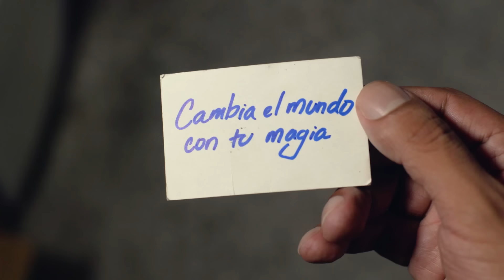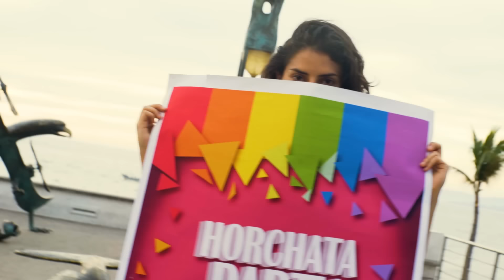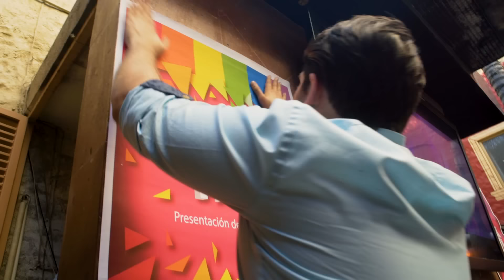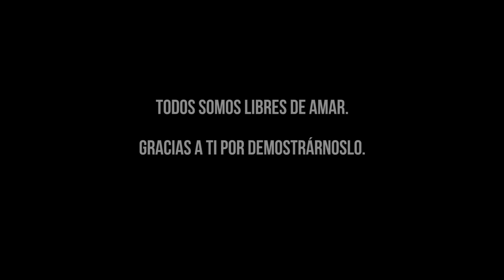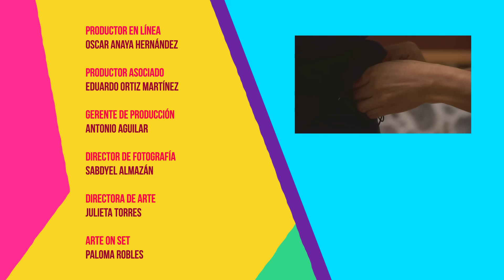CON LUGAR - T2 / Ep. 8 Liberemos el amor LGBT / Serie web gay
Llegó el final de la Temporada 2 de CON LUGAR. SEASON FINALE.

El mundo de Aarón se sale de control, pero solo la amistad y el amor van a poder solucionarlo.

Presentada por:
Tercera esencia

EN ESTE EPISODIO APARECE:

BLUED
Descárga la app gratis.

Dirección y producción general: Omar Flores Sarabia
Creada por Omar Flores Sarabia y Sabdyel Almazán